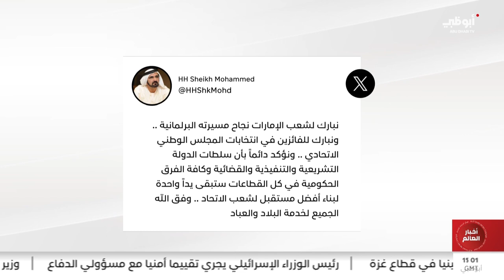محمد بن راشد: نبارك لشعب الإمارات نجاح مسيرته البرلمانية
محمد بن راشد: نبارك لشعب الإمارات نجاح مسيرته البرلمانية.. ونبارك للفائزين في انتخابات المجلس الوطني الاتحادي.. ونؤكد دائماً بأن سلطات الدولة التشريعية والتنفيذية والقضائية وكافة الفرق الحكومية في كل القطاعات ستبقى يداً واحدة لبناء أفضل مستقبل لشعب الاتحاد.. وفق الله الجميع لخدمة البلاد والعباد